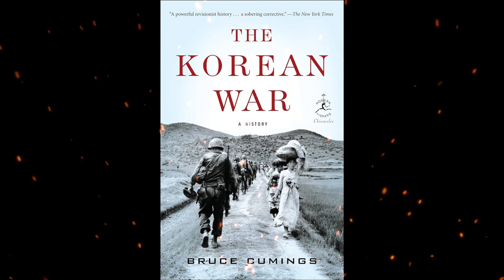Plot summary, “The Korean War” by Bruce Cumings in 2 Minutes - Book Review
"The Korean War, A History" by Bruce Cumings is a comprehensive nonfiction book that explores the Korean War, its origins, and its aftermath. Cumings provides a critical perspective on the war, drawing from new and classified evidence to shed light on its long-lasting impact. The book is divided into nine chapters, delving into various aspects of the conflict and its consequences, making it an essential resource for those interested in modern Asian history. Cumings, a respected historian with expertise in East Asia, offers a thought-provoking analysis of this often overlooked war.